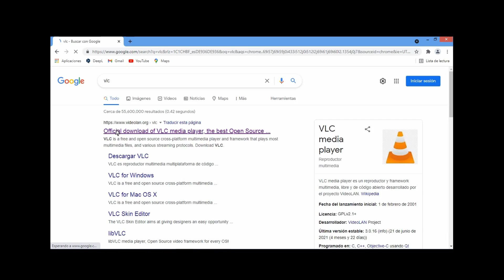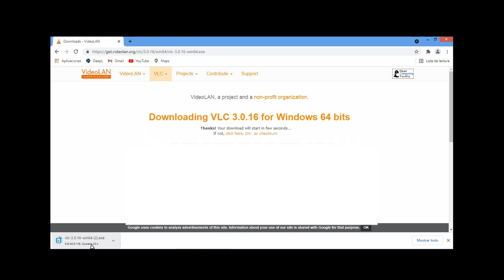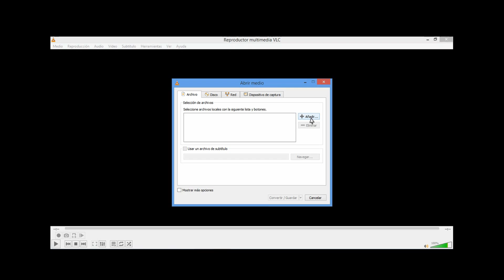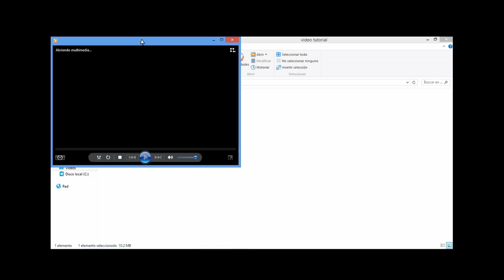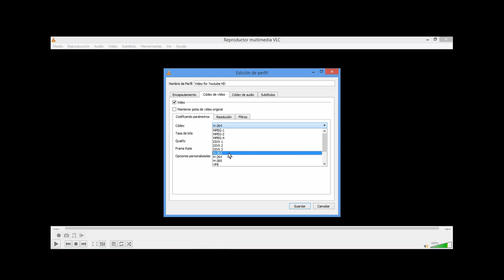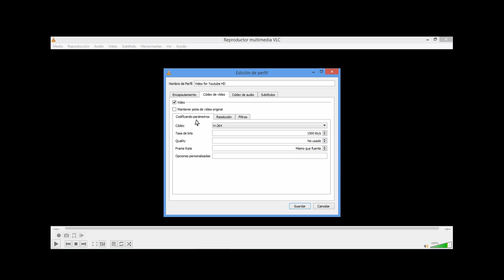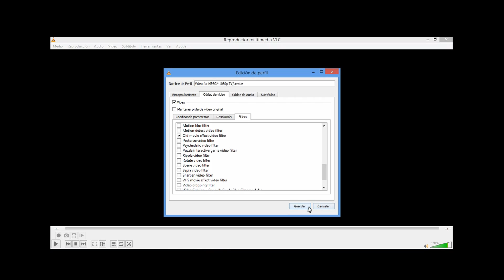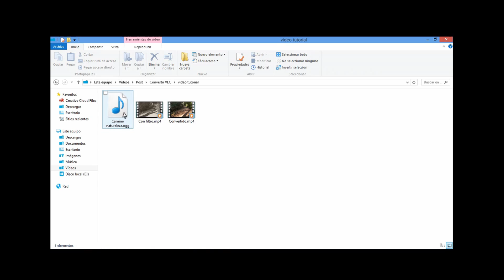Cómo cambiar el formato de un video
En este video aprenderemos a cambiar el formato o extensión de un video o audio usando el programa VCL y al final del video tenemos el uso de los filtros de este programa.

Más información sobre el video:
Producción, postproducción, edición y voz en off: Alejandro Flores Tapia

⏰Time tracking / Marcas de tiempo:
00:00 Intro
00:49 Descarga de VLC
01:51 Convertir video o audio
05:51 Uso de filtro de video

Y por si tienes tiempo y quieres ver mas de nuestros videos aquí te dejamos el enlace.